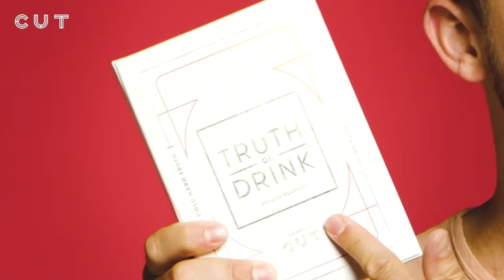Does My Wife Know When I Lost My Virginity? | The Couples Test | Cut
We put couples to the test! Do they know each other as well as they think?